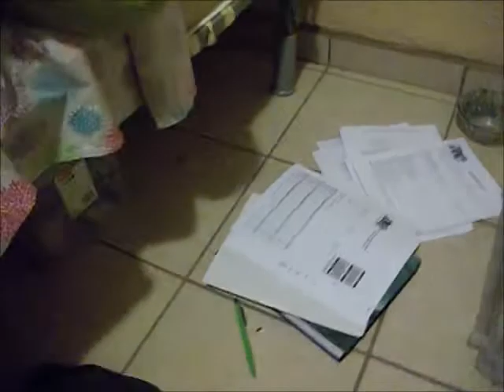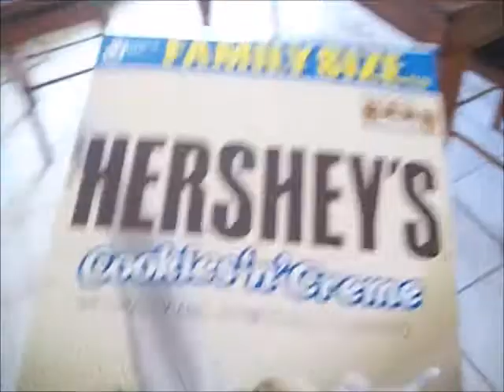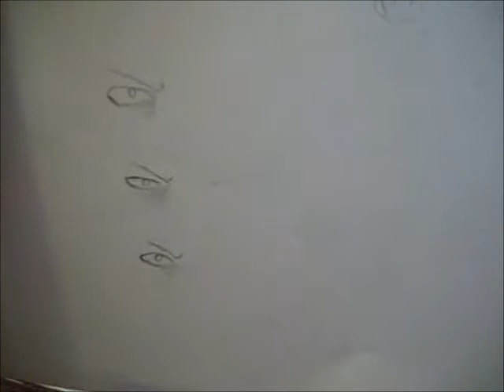CENTIPEDE IN MY ROOM!! (Vlog 62)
I hope everyone had a good day! :)
Recorded on March 20th and 21st!